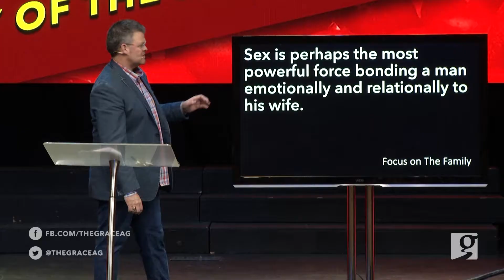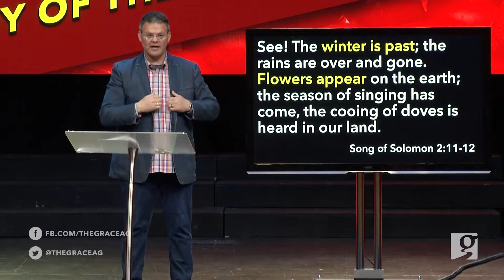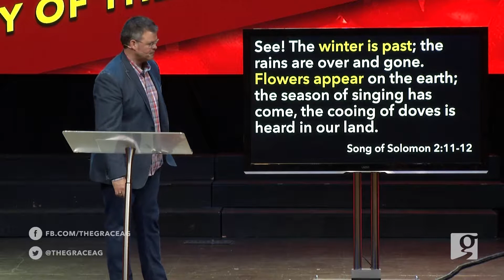Red Hot: Part 2 - Red Hot Emotions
Greenwood, Indiana

Speaker:  Pastor Wayne Murray
Series:  Red Hot
Sermon:  Part 2 - Red Hot Emotions